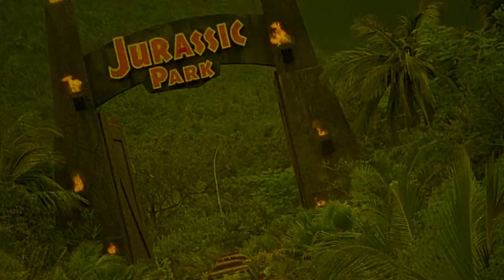The Boxer from Shantung | 1972 | Movie Review | Ma Yong Zhen | Shawscope Vol1 | Arrow Video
Leaving the poverty of his life in Shantung to seek fortune in Shanghai, The Boxer is instead drawn into a world of corruption, gang warfare and evil... Where his only protection is his famed fighting technique.

or

Movie Review for the The Boxer from Shantung, Ma Yong Zhen

The Boxer from Shantung| 1972 | Movie Review | Ma Yong Zhen | Shawscope Vol.1 | Arrow Video